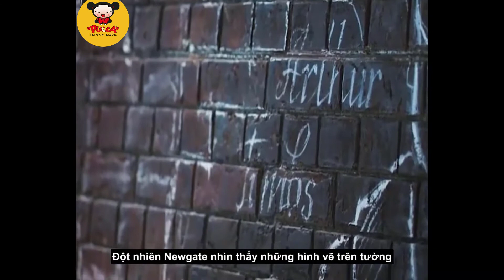Review Phim Bệnh Viện Ma Ám – Gonjiam: Haunted Asylum